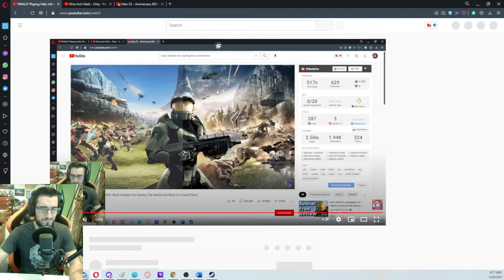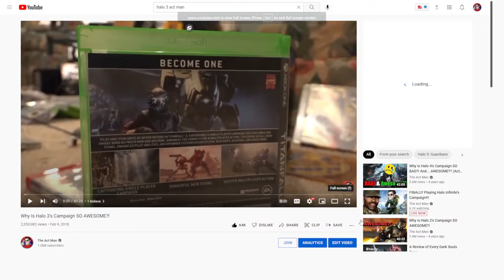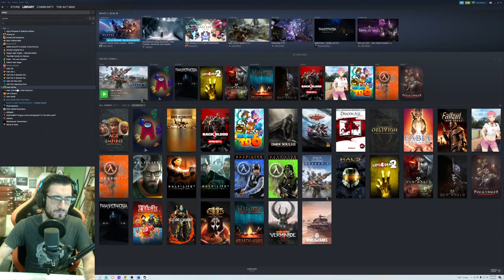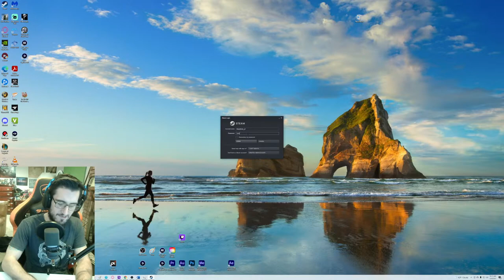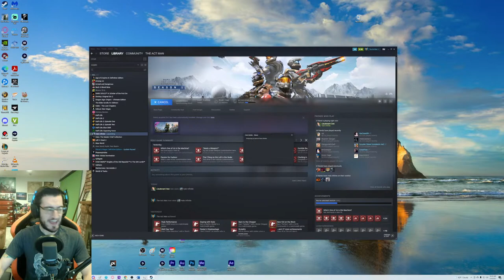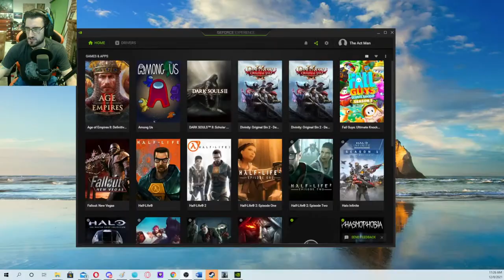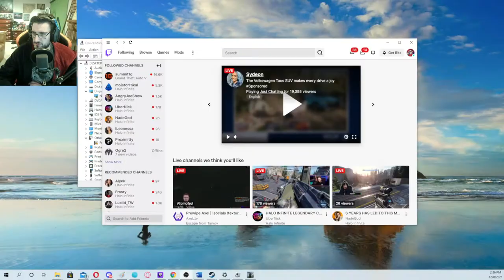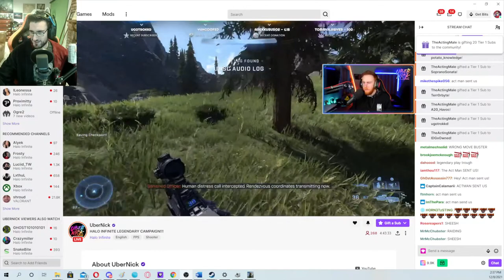FINALLY Playing Halo Infinite's Campaign!!!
Hell... it's about time.

Become a channel member and unlock exclusive emotes!!